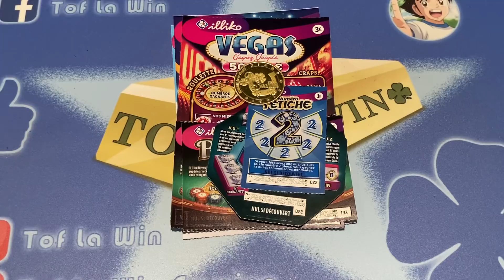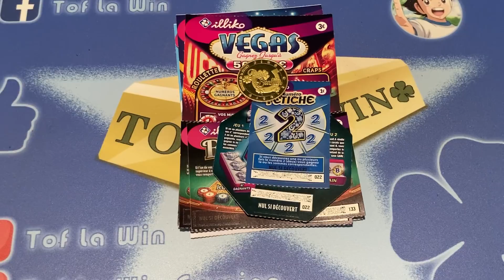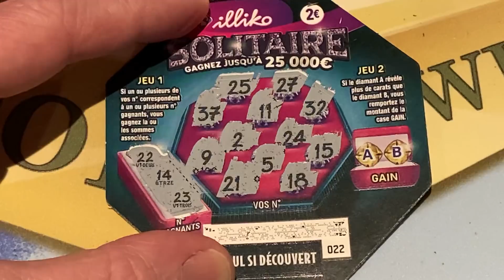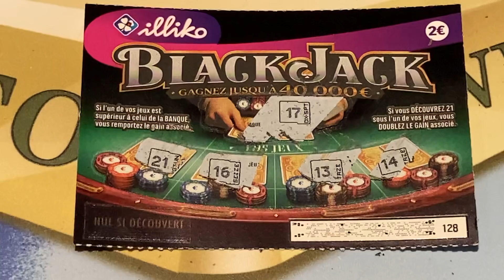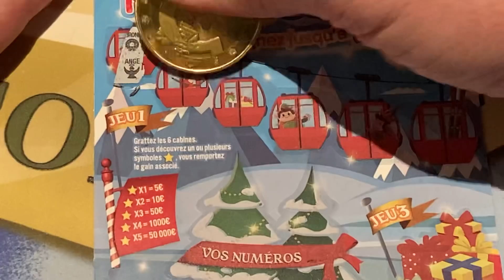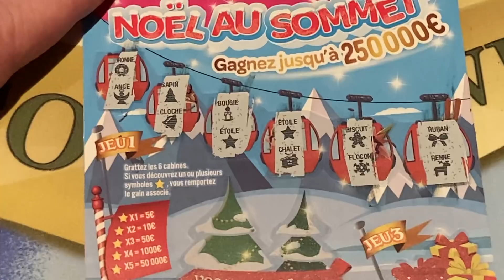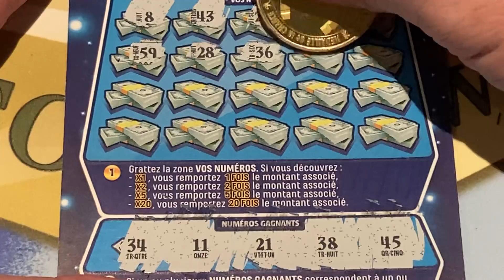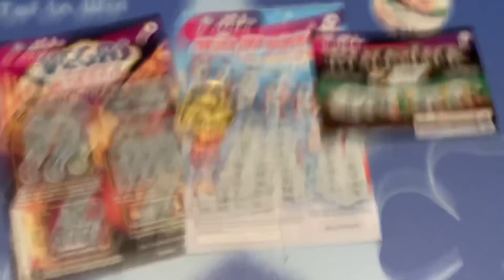MARATHON DES 22K !! 2 SUR 12 !!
Pour soutenir la chaine en regardant une pub ou par un don